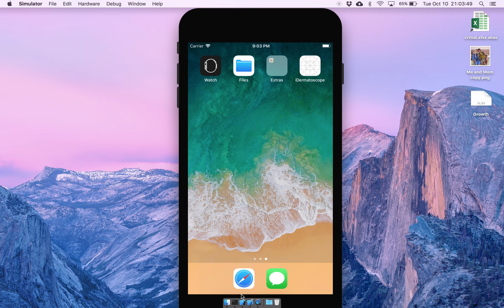objective c build ui view programatically